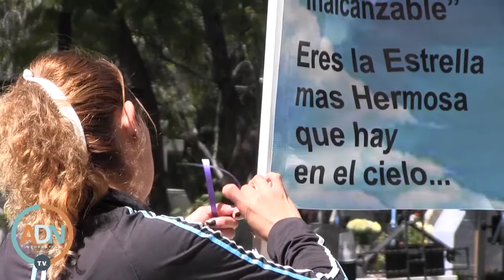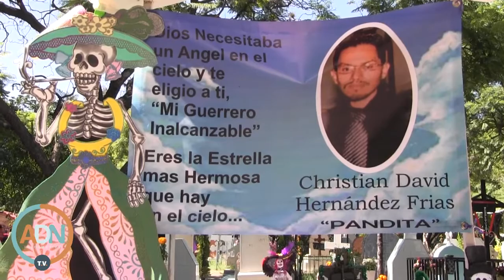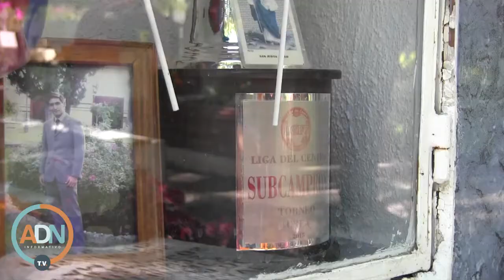Día de Muertos: De una vida imborrable al recuerdo perpetuo